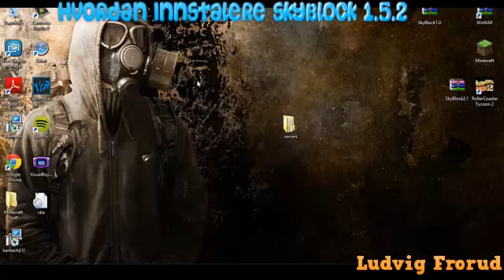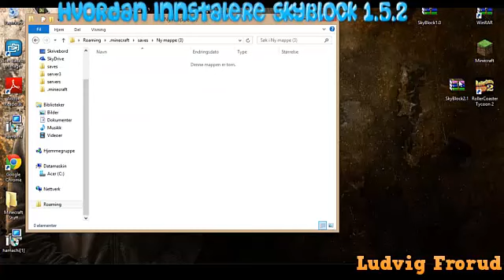Minecraft Hvordan innstallere Skyblock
Ble en liten tutariol nå :) håper dere liker den og at den hjelper dere! :D

Link: http:--skyblock.net-pages-downloads-